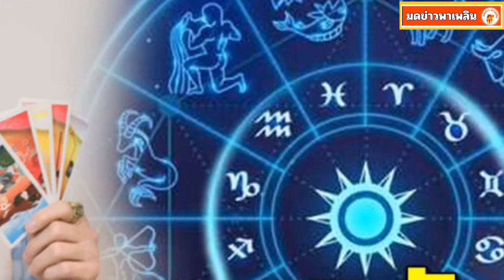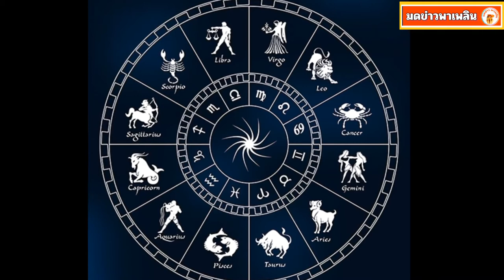เช็กดวงชะตา 7 วันเกิด วันศุกร์ ความรักเด่นเจอคู่ วันพุธจะได้ลาภลอย